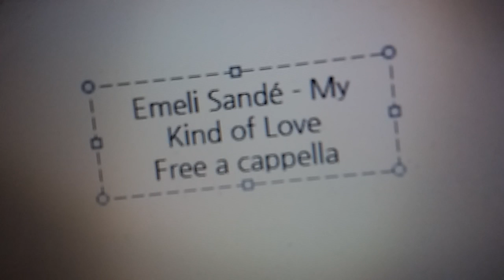Emeli Sandé - My Kind of Love Free a cappella フリーアカペラ 프리 아카펠라